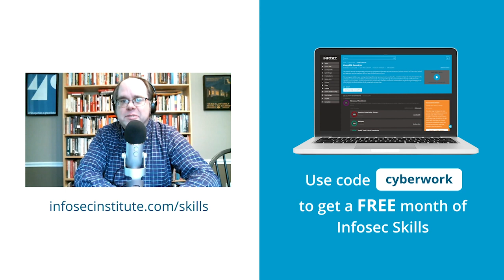Top cloud security issues and challenges | Cyber Work Podcast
As the saying goes, “cloud is just your stuff running on another person’s computer.” Or is it? Oliver Tavakoli, CTO of Vectra AI, says cloud, and specifically cloud security, is quite different from on-premise in this clip from the Cyber Work Podcast.

Oliver Tavakoli is a technologist who has alternated between working for large and small companies throughout his 25-year career – he is clearly doing the latter right now. Prior to joining Vectra AI, Oliver spent more than seven years at Juniper as chief technical officer for the security business. Oliver joined Juniper as a result of its acquisition of Funk Software, where he was CTO and better known as developer #1 for Steel-Belted Radius. Prior to joining Funk Software, Oliver co-founded Trilogy Inc., and prior to that, he did stints at Novell, Fluent Machines and IBM. Oliver received an MS in mathematics and a BA in mathematics and computer science from the University of Tennessee.